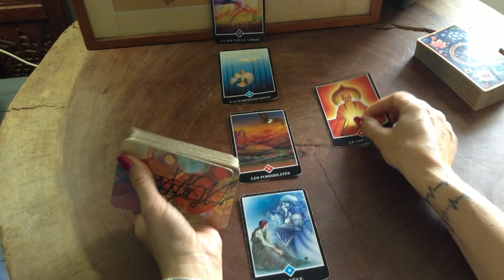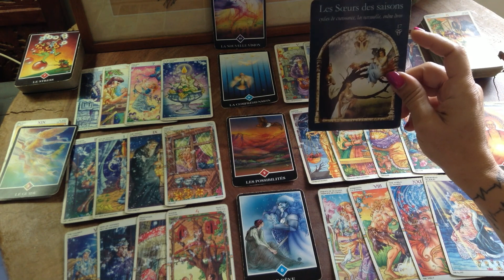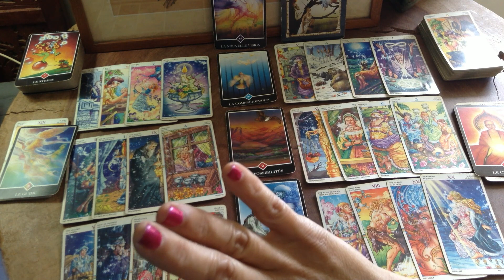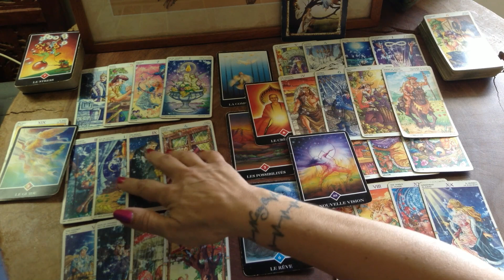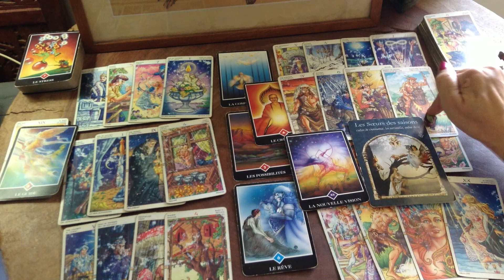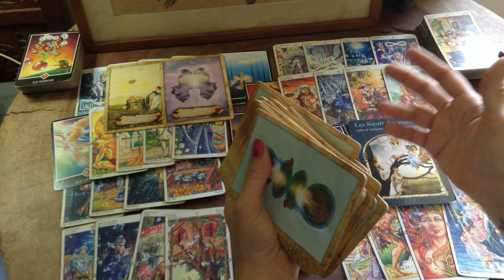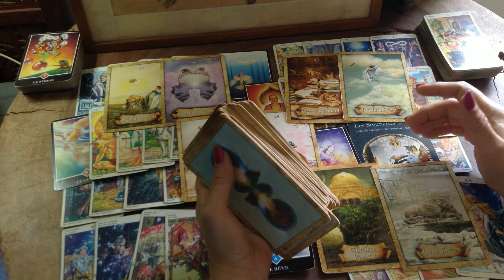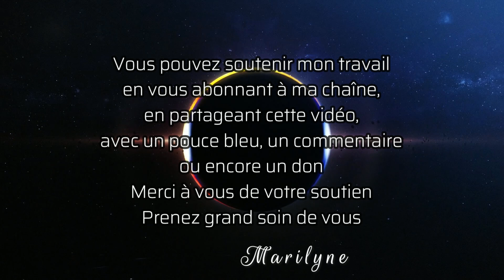Gémeaux Juillet 2022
Lecture intuitive des cartes avec prédictions pour juillet juillet2022 teintée d' astrologie Prenez grand soin de vous quelque soit les circonstances. Faites de votre bien-être votre priorité!